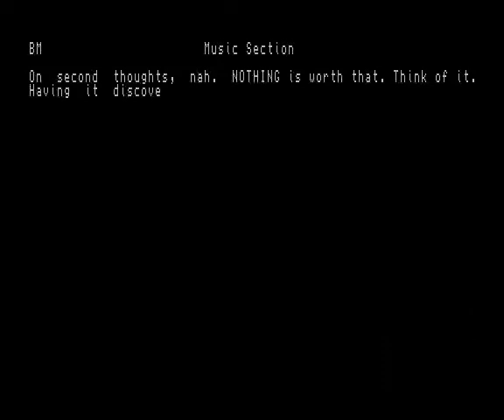Sam Coupé Fred 41 simc0042